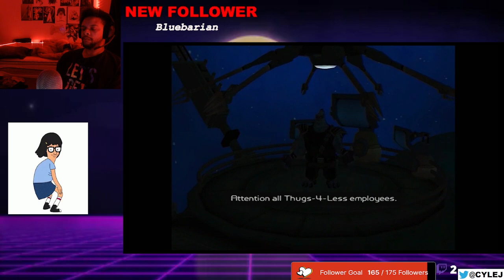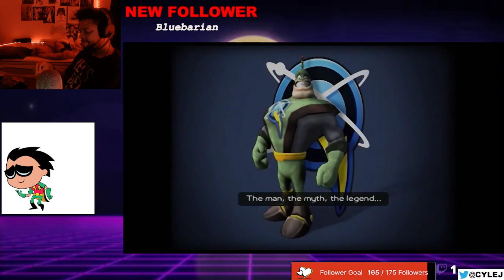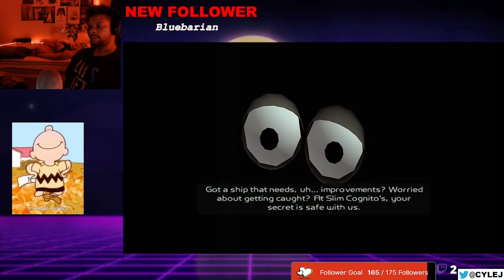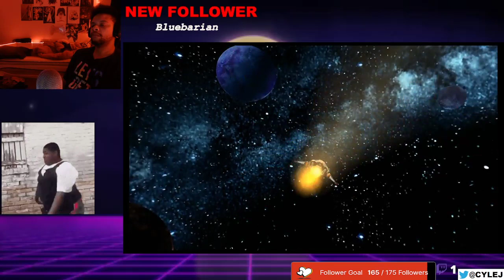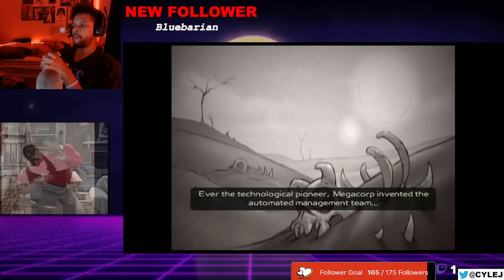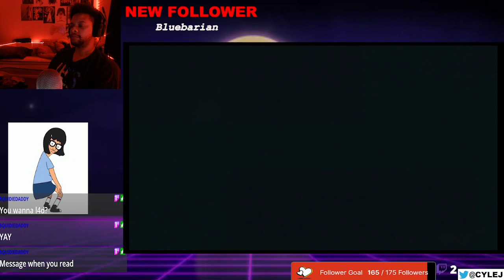Onii Gaming - Ratchet & Clank: Going Commando - Part 2